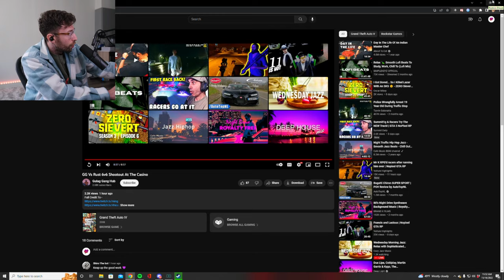CURTISRYAN War Cast React to GG vs RUST Casino Battle